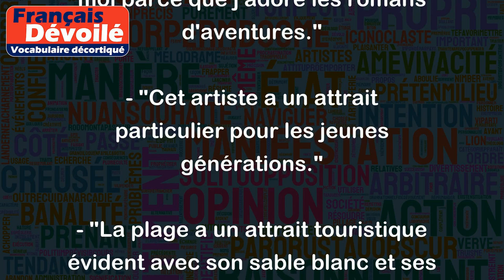Attrait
"Attrait" est un mot qui est souvent utilisé pour parler de l'attirance ou de l'intérêt qu'on peut ressentir pour quelque chose ou quelqu'un. Cela peut être une fascination, un charme ou une séduction que quelque chose exerce sur nous.
Par exemple, on peut dire :
- "Ce livre a beaucoup d'attrait pour moi parce que j'adore les romans d'aventures."
- "Cet artiste a un attrait particulier pour les jeunes générations."
- "La plage a un attrait touristique évident avec son sable blanc et ses eaux turquoises."
L'attrait peut également être utilisé pour décrire l'attraction qu'une personne exerce sur une autre. Par exemple :
- "Elle a un attrait naturel qui fait qu'elle est très populaire auprès des autres."
- "Son charme et son sourire sont des attraits indéniables."
En résumé, l'attrait est donc cette qualité ou cet aspect qui nous attire ou nous intéresse particulièrement dans quelque chose ou quelqu'un.